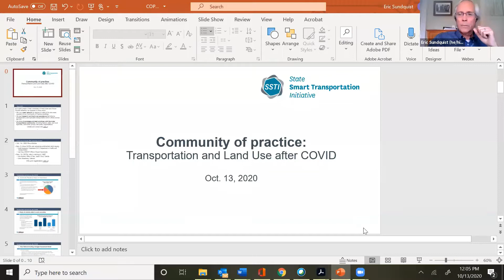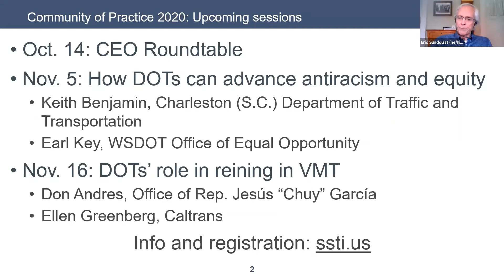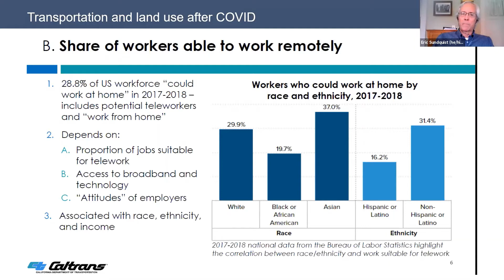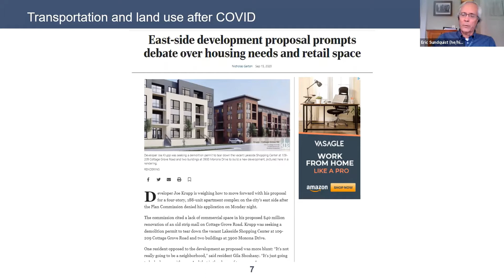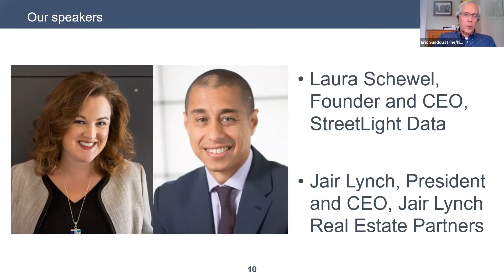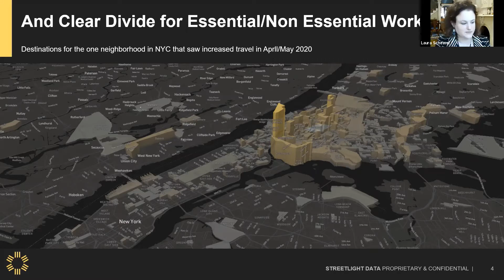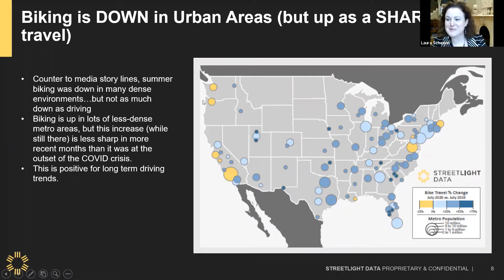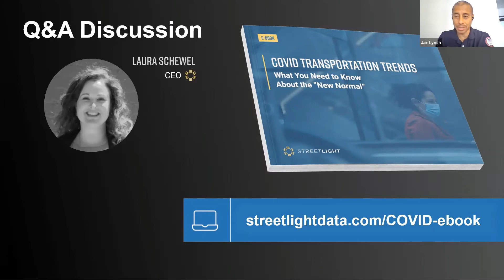Community of Practice: Transportation and Land Use After COVID (11/13/20)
The accelerated rise in working from home and shopping by mail will disrupt old patterns. As we have begun to see, peak hour, hub-and-spoke commuting may give way to more home-based trips spread throughout the day, affecting both driving and transit use. At the same time, a drop brick-and-mortar shopping could place different stresses on transportation networks and send some traditional commercial centers into decline. We will begin with presentations from:

• Jair Lynch, President and CEO, Jair Lynch Real Estate Partners
• Laura Schewel, Founder and CEO, StreetLight Data